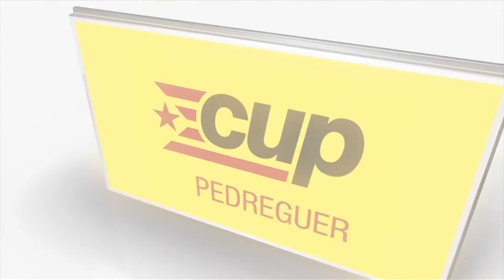Sessió plenària ordinària, 22 de febrer de 2018. Ajuntament de Pedreguer.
Ordre del dia:
1. Aprovació de l’acta anterior, 28 de desembre.
2. Donar compte de les Resolucions d’Alcaldia.
3. Donar compte de la renuncia de Regidora.
4. Modificació ordenança reguladora de la taxa per utilització de les instal•lacions esportives.
5. Modificació ordenança reguladora de la taxa per prestació de serveis per activitats esportives.
6. Modificació ordenança reguladora de l’impost sobre construccions, instal•lacions i obres (ICIO).
7. Pròrroga del contracte del servei de recollida de residus.
8. Proposta d’adhesió al Pla Edificant.
9. Informes Alcaldia.
10. Mocions, precs i preguntes.